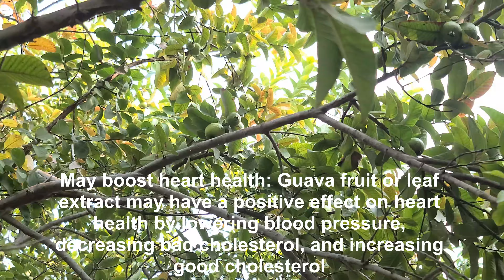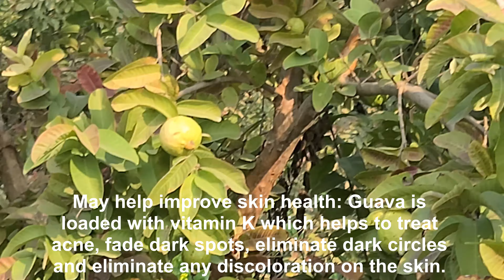Guava Orchard, Garden, Banana Garden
Guava orchards are a popular fruit farming choice in many countries. Guava trees are hardy and can grow in a variety of soils, from alluvial to lateral, as long as the soil is well-drained and not waterlogged. The topsoil should be rich for a better stand. Guava trees are prolific bearers and can produce fruit even without much care.

There are many varieties of guava trees, and the most common fruit is rich in vitamin C and pectin and is also a good source of calcium and phosphorus. Guava fruit is highly perishable and should be marketed immediately after harvest.